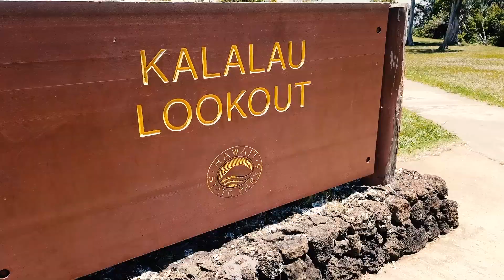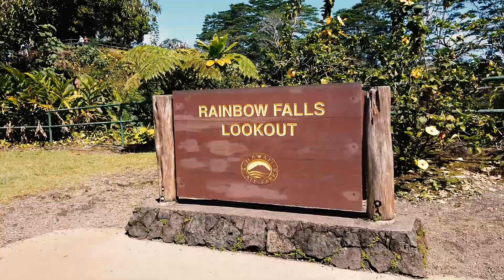Hawaii Trip 2019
Trip to Hawaii 2019
Visiting Honolulu, Maui, Kona, Kauai, Hilo.
Haleakala Nation Park, sunset 10 000 feet above sea level.
Waimea Canyon State Park.
Kalalau Valley lookout.